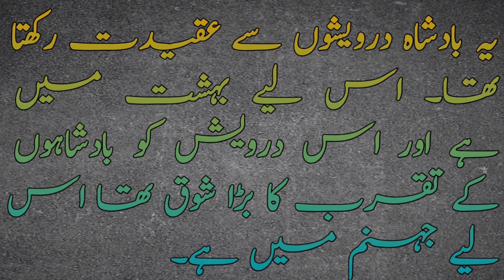Badshah or Faqeer | moral story in urdu | ikhlaqi kahaniyan | suchy waqiat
Best moral story in urdu.

Our goal is to provide you motivational, moral and islamic stories with an interesting way.